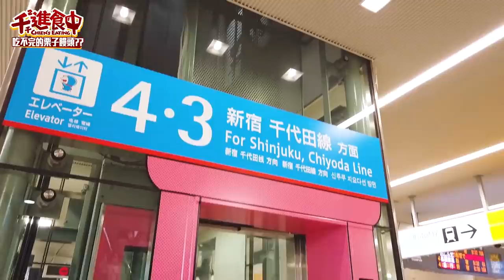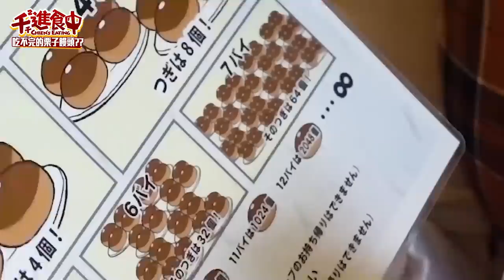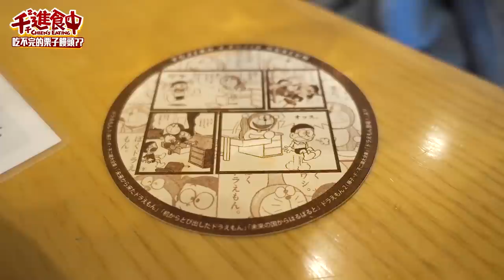【千千進食中】無限增生栗子饅頭千千能吃多少個呢？藤子・F・不二雄博物館限定餐點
無限加倍的栗子饅頭？
日本藤子・F・不二雄博物館推出限定餐點
在漫畫出現被加倍藥水點到的栗子饅頭
每一次加點都是以倍數增長
究竟～我能加點幾次呢 🤤